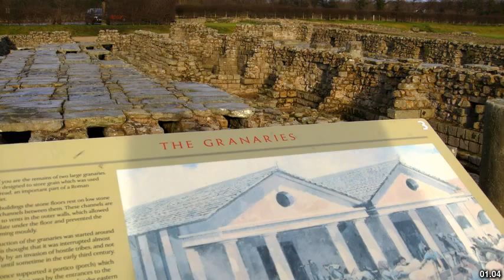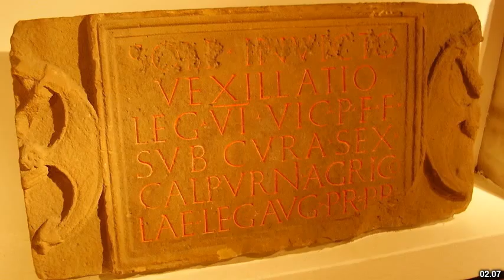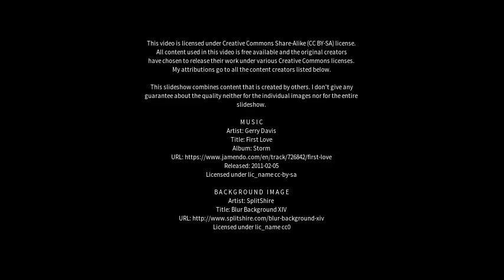Best places to visit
Best places to visit - Corbridge (United Kingdom) Best places to visit - Slideshows from all over the world - City trips, nature pictures, etc.